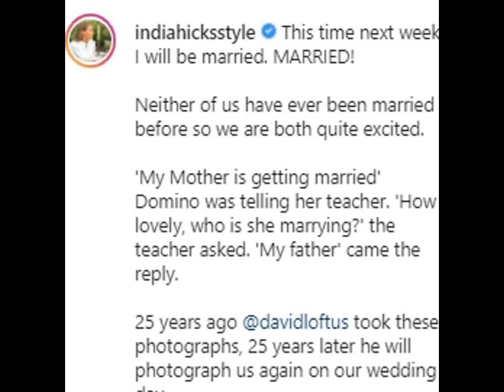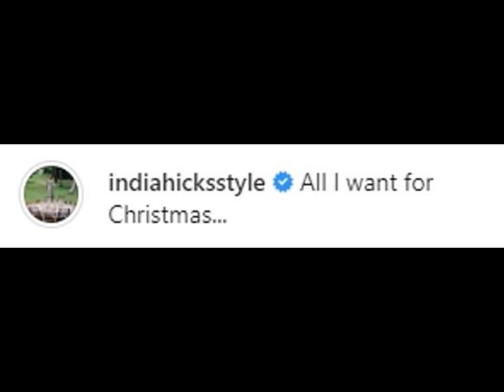Lady India Hicks, 54, reveals she's set to marry partner of 26 years David Flint Wood next week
The granddaughter of Earl Mountbatten, 54, who was a bridesmaid at the wedding of Prince Charles and Lady Diana Spencer were due to marry in December but delayed their plans.